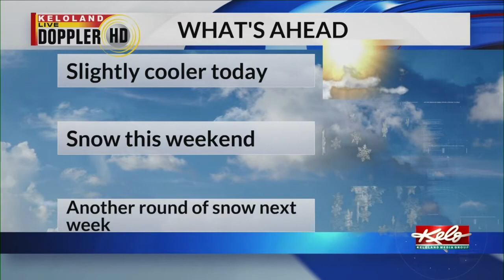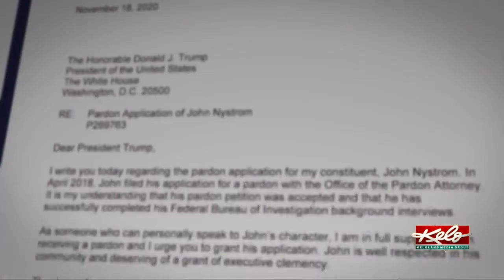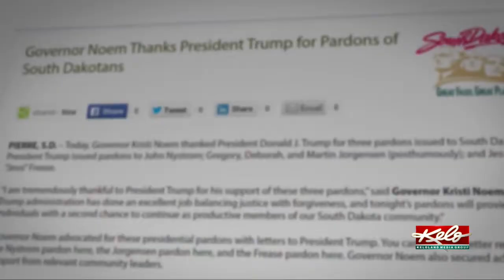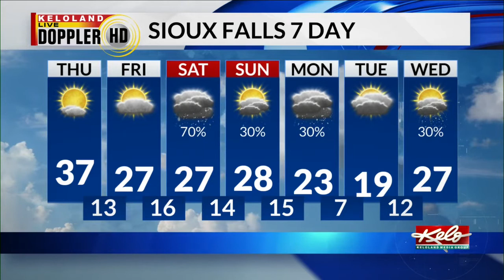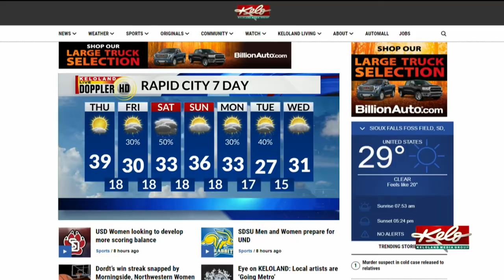KOTG: NYC man appears in court in Rapid City; Murder suspect released to relatives; Trump pardons Pa